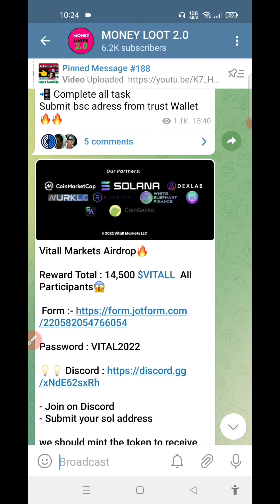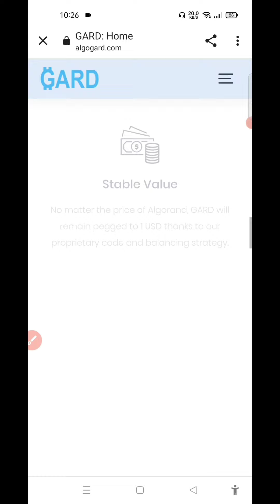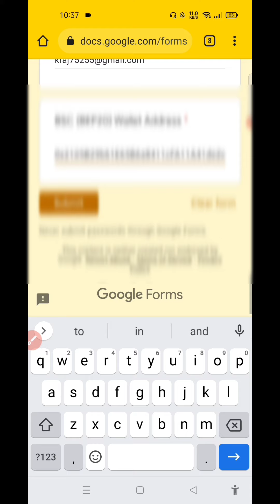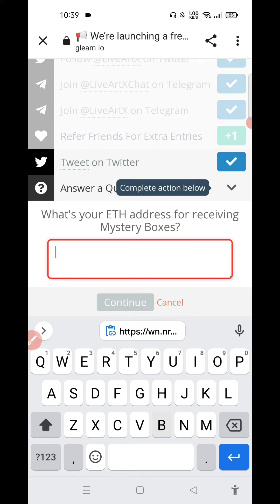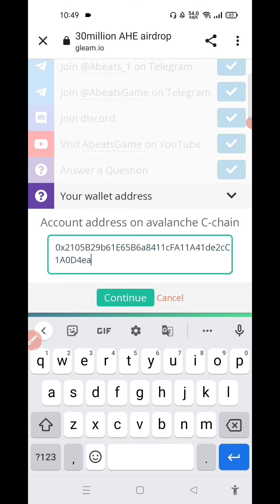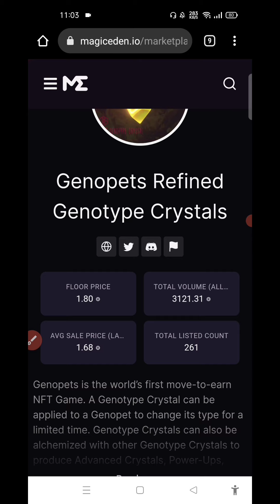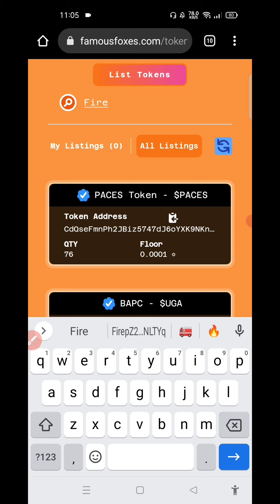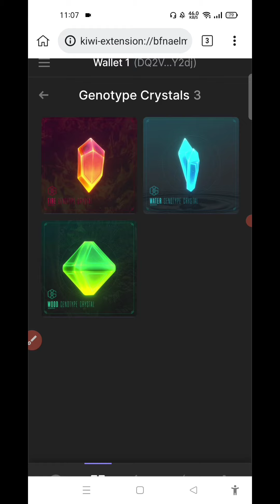🔥 Get Free 18k-15k | Genopets NFT Update | Don't Miss | 2022 | Free Money 💰💰💰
🔴All  link :- 👇.

LOOTS LINK :- 🟥 JOIN TELEGRAM 🟩